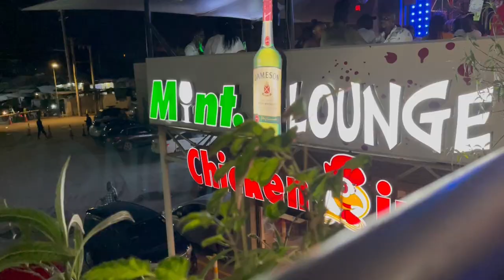DJ Bonez & Kamene Goro at Mint Lounge (Aftermovie)